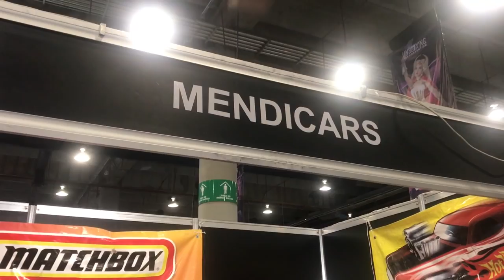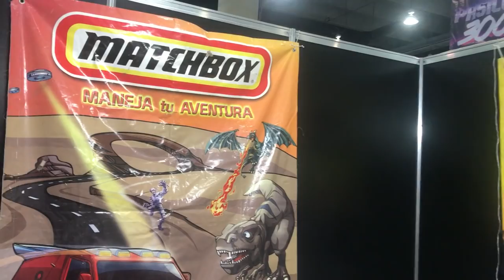MENDI CARS en Unboxing Toy Convention ★ juegos juguetes y coleccionables ★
Entrevista con MENDI CARS autos de coleccion en Unboxing Toy Convention